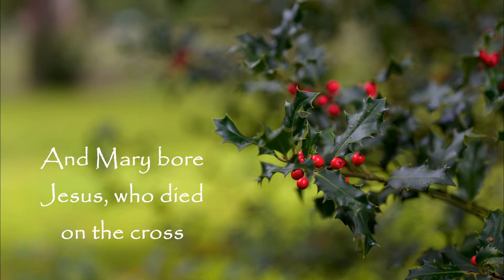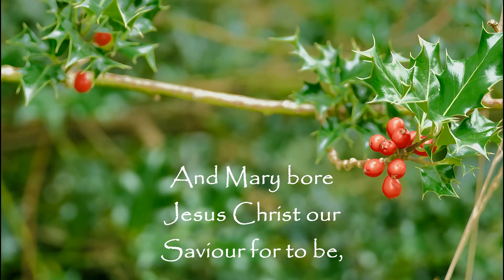Beetham Advent Calendar Day 5 - Sans Day Carol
Day 5 : Jenny Marks plays the traditional Cornish 'Sans Day Carol' on harp and organ for the fifth day of the Beetham Church Advent Calendar